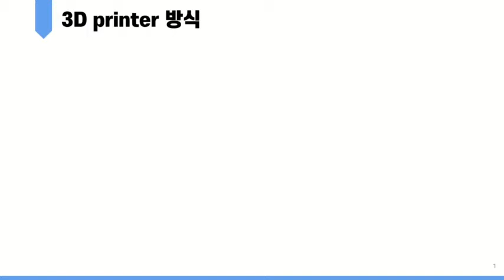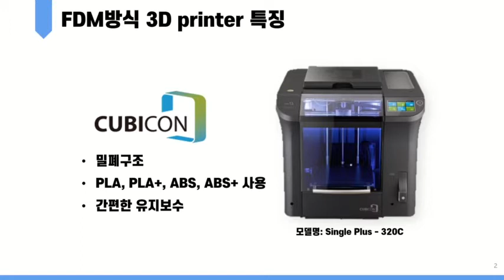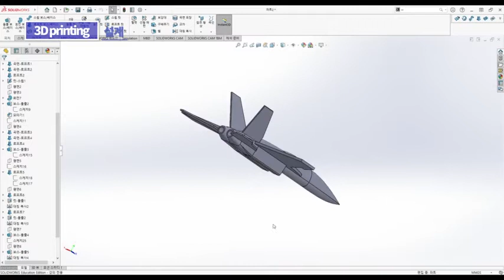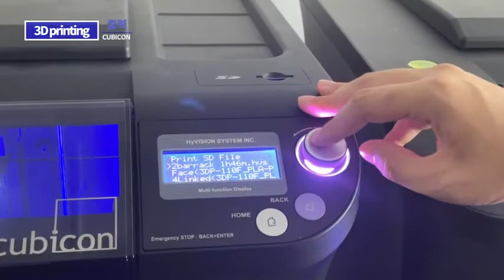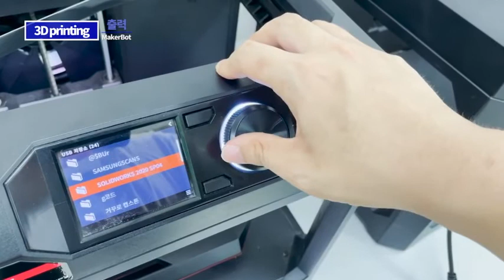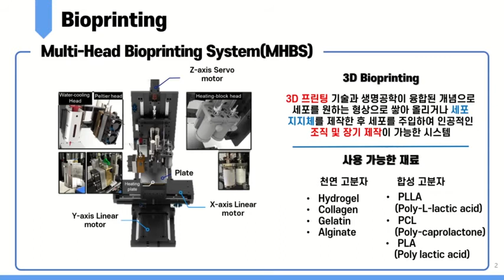‘다양한 3D프린터를 이용하여 여러 구조물 만들기’ [대학혁신사업단 ‘마이크로러닝(짤강) 교육 콘텐츠 선정영상]-이동엽, 유상기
‘마이크로러닝(Micro-Leaning)’ 교육콘텐츠 공모전 선정영상인 창의공과대학 기계설계공학과의 ‘다양한 3D프린터를 이용하여 여러 구조물 만들기’입니다.

3D프린터와 CAD 설계프로그램을 통해 기계설계공학 전공에서 배우는 교과목들을 활용하여 다양한 구조 물을 제작하는 방법을 소개하기 위하여 준비해 보았습니다.
 영상 기획은 창의공과대학 기계설계공학과 이동엽 학생과 유상기 학생이 준비했습니다.